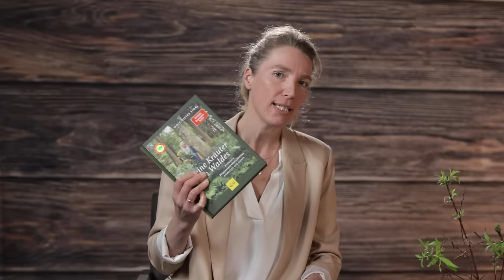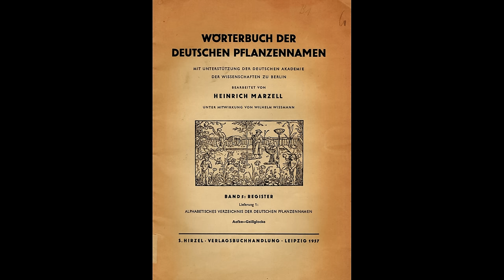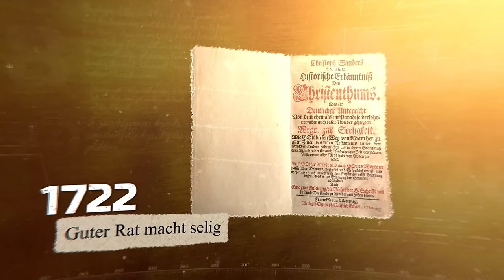Die Geheimnisse der Waldkräuter - Helfer, Heiler und Rebellen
Sie strotzen vor Kraft und Lebenswillen. Sie wurzeln an Orten, die kaum einer kennt: Waldkräuter. Hexenkraut, Waldmeister und Schneeball – hinter jedem Kraut steckt eine Geschichte.

Wo finden wir sie? Welche Mythen ranken sich um sie? Wie wirken ihre Blüten, Früchte und Blätter? Im Livestream bringt Wolf-Dieter oft vergessene Pflanzen aus den dunklen Wäldern seiner Heimat ans Licht, die man beim Waldspaziergang mit offenen Augen tatsächlich wiederentdeckt. Für unterhaltsames Wissen sorgt dabei auch Nadja Harzdorf van Wickeren. Die GU-Verlagsleiterin verrät, welchen Weg Wolf-Dieters Ideen bis zum fertigen Buch gehen und spricht darüber, warum GU allen Grund zu feiern hat.

Ein unterhaltsamer und tiefgründiger Talk, der den Blick auch auf unbekanntere Pflanzen und ihre Wirkung öffnet.

Produktion: storlmedia.de